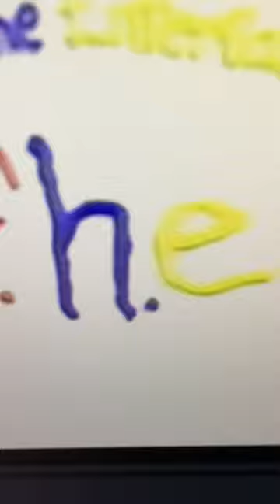FHE Chalkboard and FHE Paintbrush